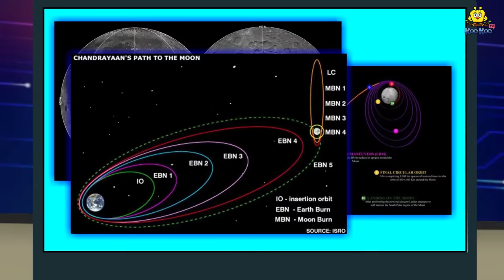चंद्रयान 3 की सफलता | Hindi Kahaniya | Moral Stories | Bedtime Stories | Story In Hindi